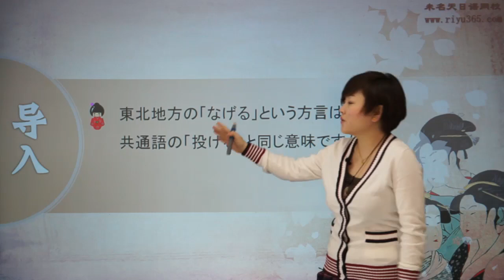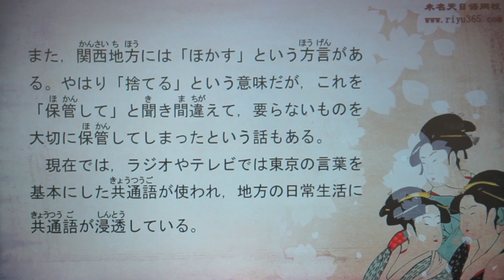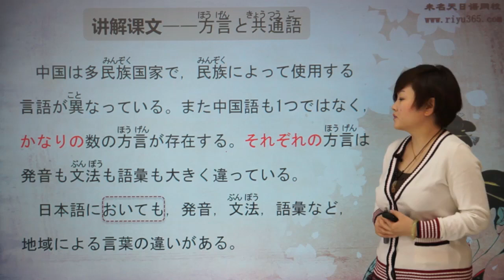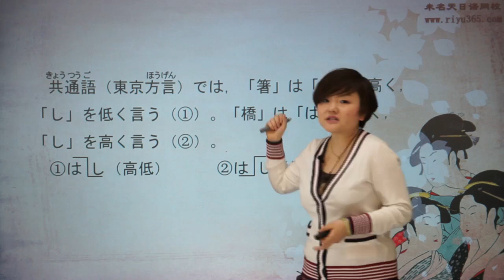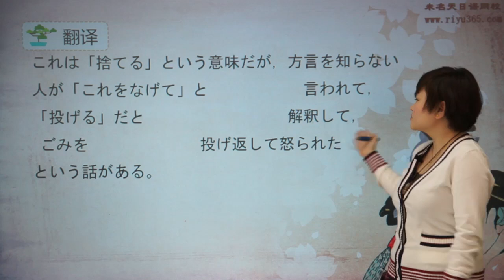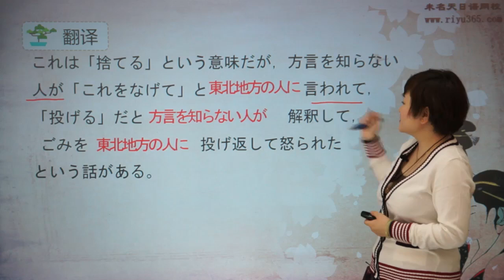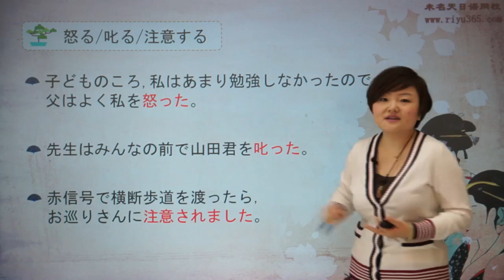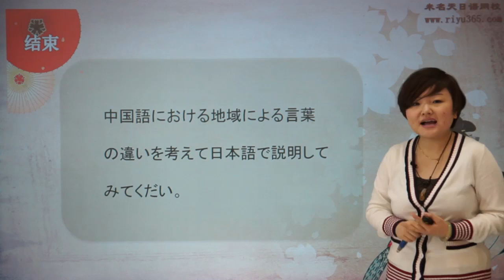朱老师【新标日中上 】12 6